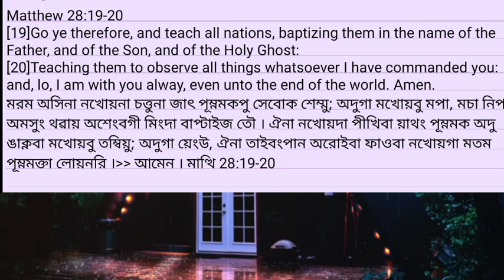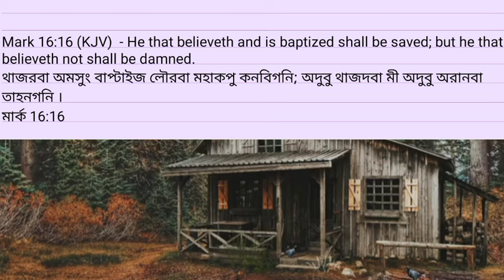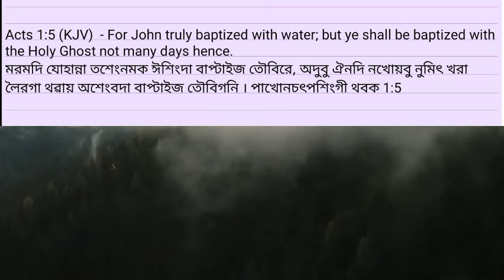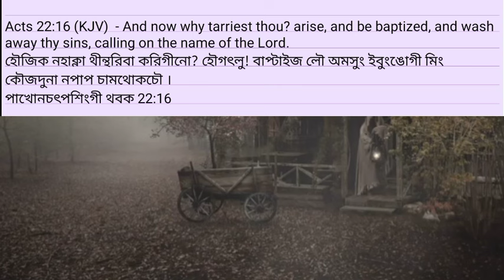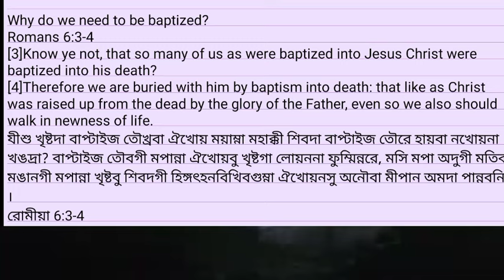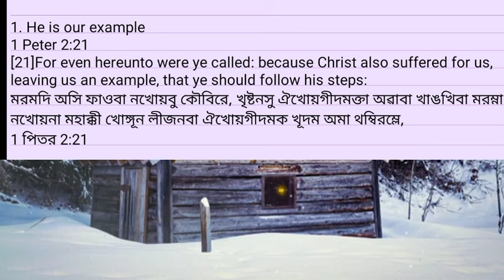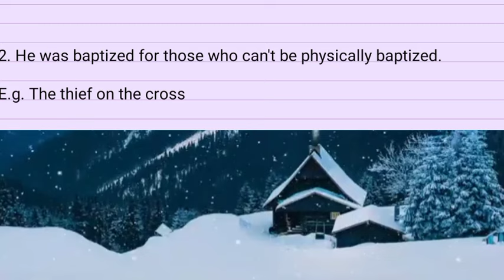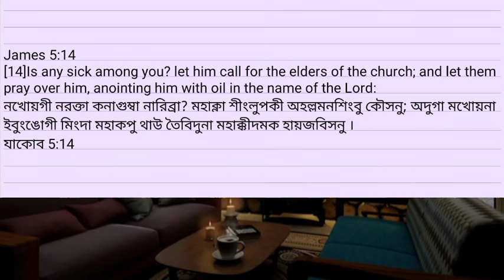Baptism loudana shikhiba Christiansing aramkhubam phangadra?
Matthew 28:19-20
Teaching them to observe all things whatsoever I have commanded you: and, lo, I am with you alway, even unto the end of the world. Amen.